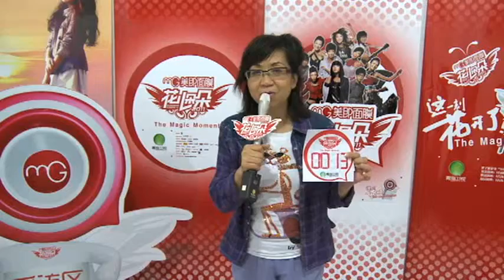花儿朵朵，加拿大海选，13 陈梅君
Blossoming Flowers Preliminary Round